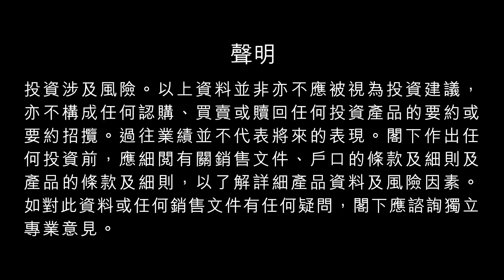星展50載 DBS 50th Birth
同慶星展50載 基金投資儲蓄計劃加乘「供」略 -

Facebook動畫廣告